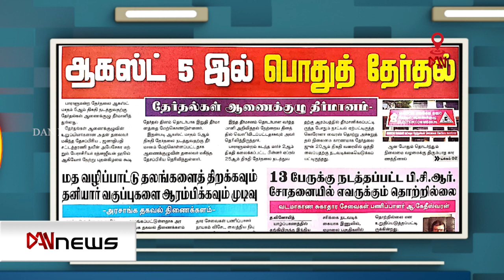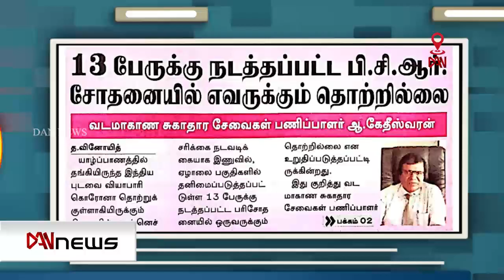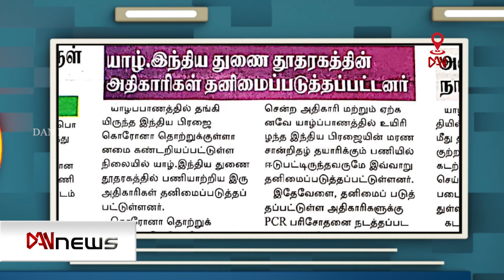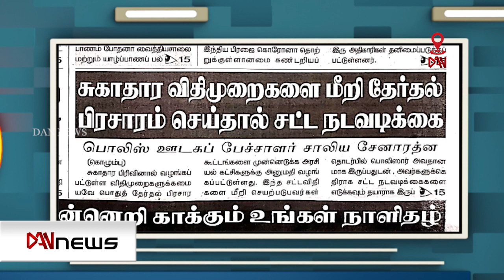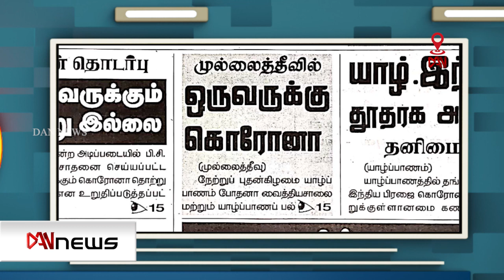பத்திரிகைகள் ஓர் பார்வை 11.06.2020